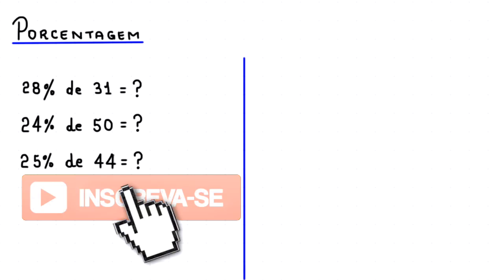PORCENTAGEM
o cálculo de algumas porcentagens.

Fortaleza - CE
60840974

Sony Vegas

Atube Catcher

MICROFONES

Lapela Sony: ECMCS3